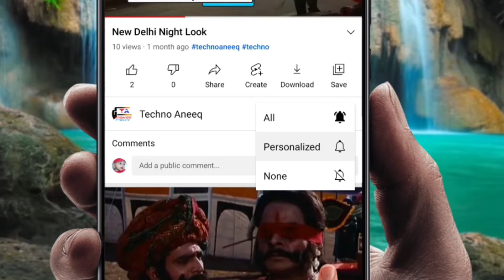WOOZY Vivo Y20 Shockproof Transparent Slim Clear Back Cover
Android Mobile back cover
Transparent back cover
Cover Case
Flip cover